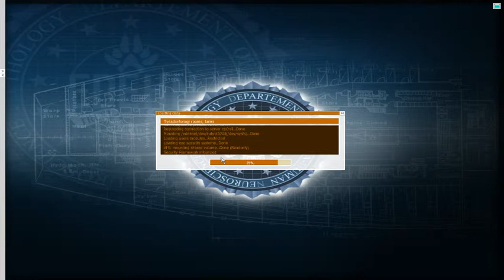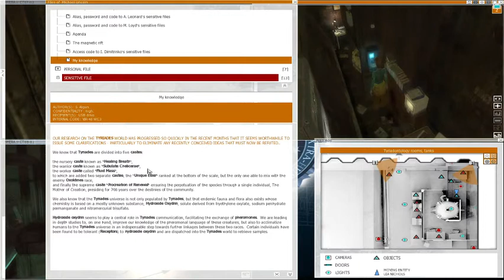eXperience 112, experiment 112 - 6 / 8